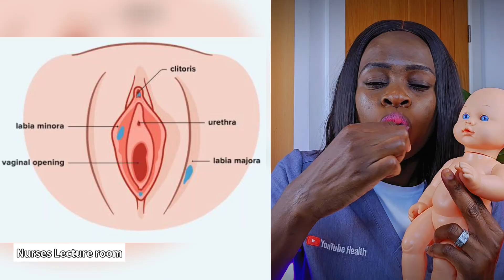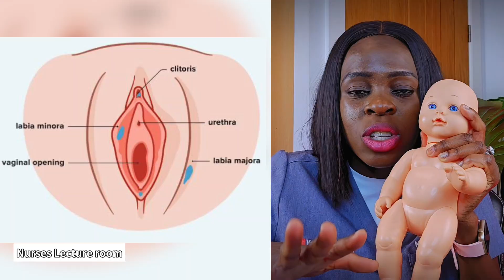Vulva Hygiene 101: What You Really Need to Know/How to wash it properly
📹 Video Title (example): *How to Wash the Vulva: A Simple, Safe Guide*

 📝 Description:

In this video, we break down everything you need to know about how to properly wash the vaginalno shame, no myths, just simple, science-based information. Whether you're learning this for the first time or just want a quick refresher, we've got you covered.

We'll cover:
✅ What the vulva actually is (and what it's not)
✅ Why gentle care matters
✅ Common mistakes to avoid
✅ Step-by-step tips for safe, healthy hygiene

### 🧠 What Is the Vulva?

The vulva refers to the *external* part of the female genitalia. It includes the **labia majora (outer lips), labia minora (inner lips), clitoris, clitoral hood, urethral opening**, and the vaginal opening. It's often confused with the vagina, which is actually the *internal* canal.

Proper vulva care means gently cleaning the outside only— no internal washing or douching required (or recommended!).

Whether you're taking care of yourself or teaching someone else, this guide is here to empower you with facts, not fear.